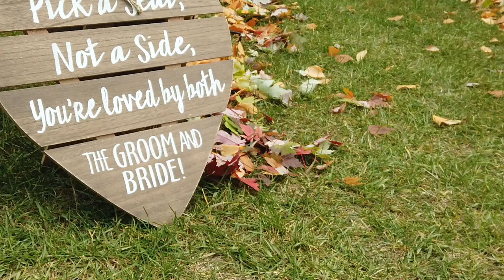Amy & Brad Short Film